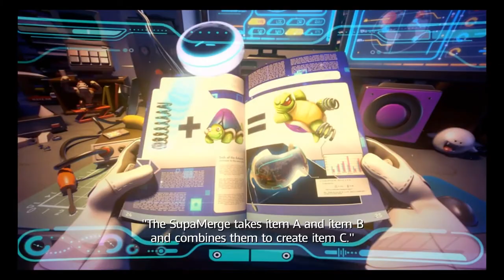Mario + Rabbids Kingdom Battle Gameplay!!